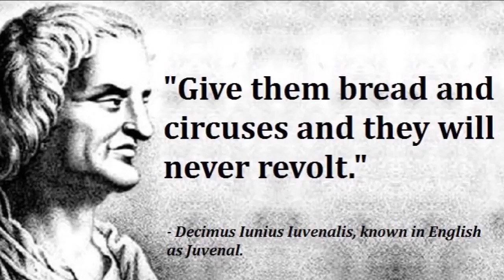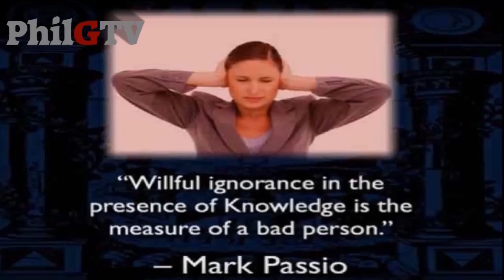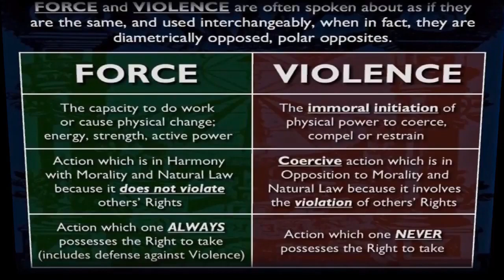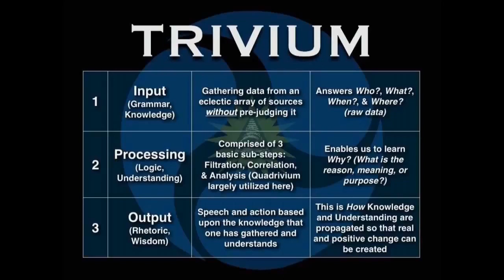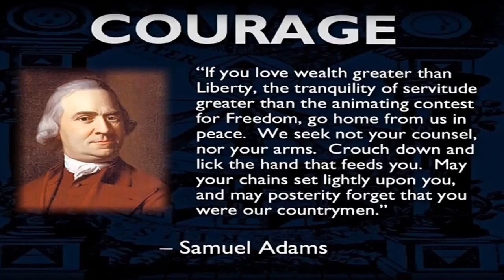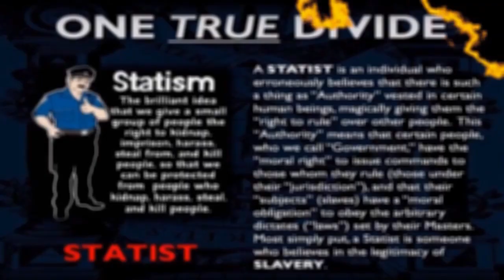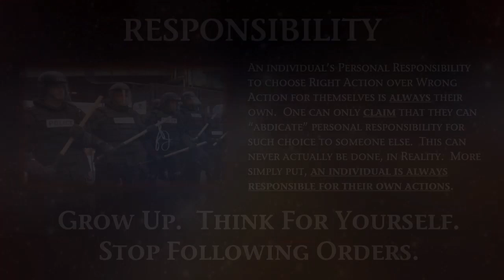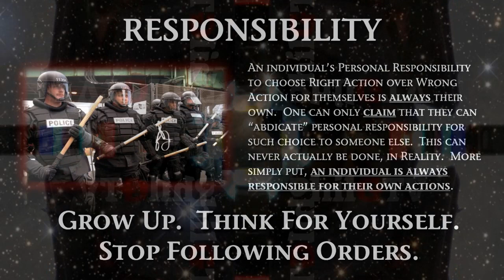The Mark Passio Comedy Show (Re Upload)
Recut and Reuploaded due to take down, copyright, AND channel strike(s) for (now replaced) 'time-lapse footage'. Njoy.

this channel is censored and demonetized. If you wish to show support you can purchase my music at the link above, or donate/paypal